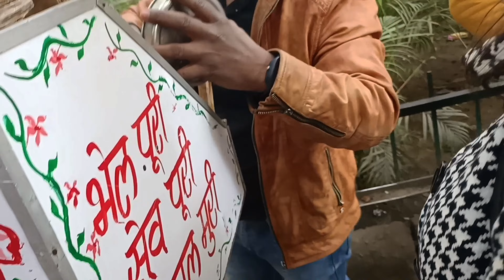A DAYOUT WITH COUSIN'S 🍻|| Mood OFF Hogya 😖🤦 || HAUZ KHAS VILLAGE || Kaavya Gupta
To know all the updates of the video.
Let's get connected on social media
Do follow then DM